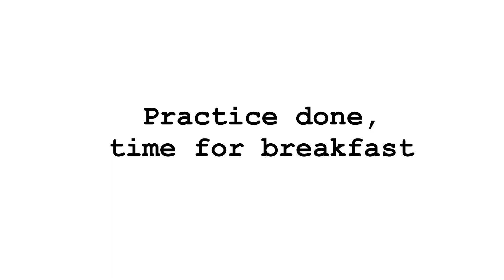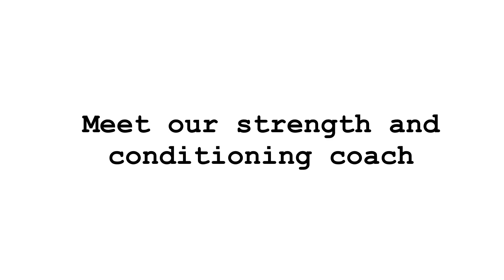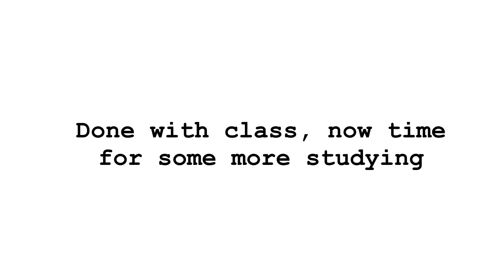Vlog 6 // A DAY IN MY LIFE - GSU Volleyballer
Student-athlete day in the life. Balancing between school and sports isn’t always so easy, but keeps me busy :)